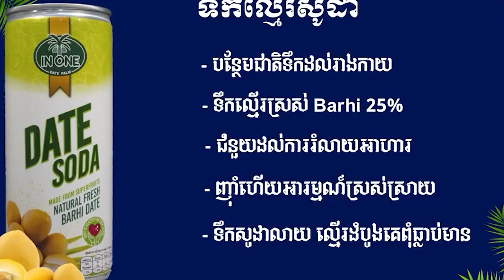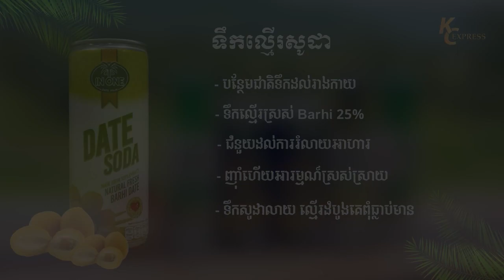អាជ្ញាធរជាតិអប្សរា អំពាវនាវដល់ទេសចរ ឱ្យប្រយ័ត្នចំពោះខ្យល់កន្ត្រាក់ ពេលទៅលេងតំបន់អង្គរ